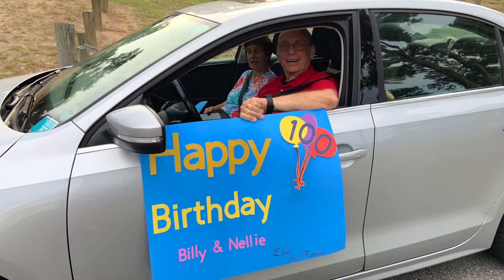HAPPY 100th BIRTHDAY, Billy and Nellie!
It was a joy seeing our First Baptist Church folks riding in the celebration. Check out this video of the car parade.